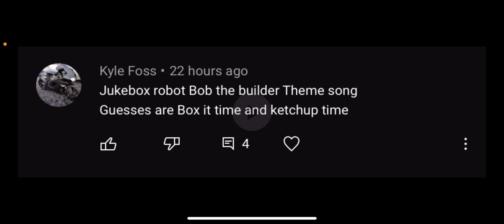Jukebox robot Bob the Builder theme song